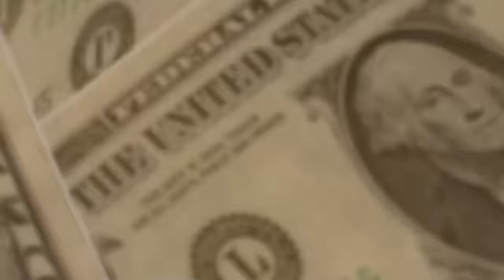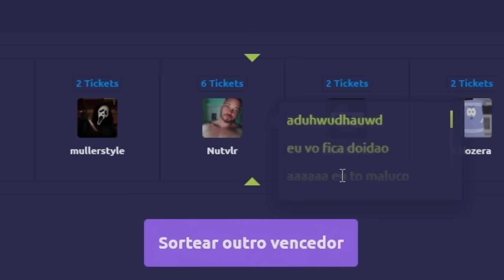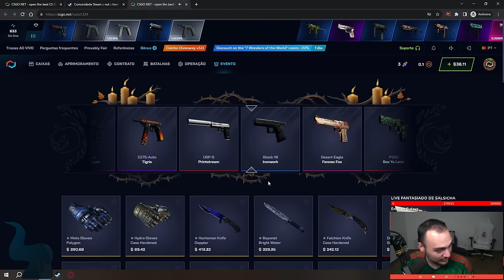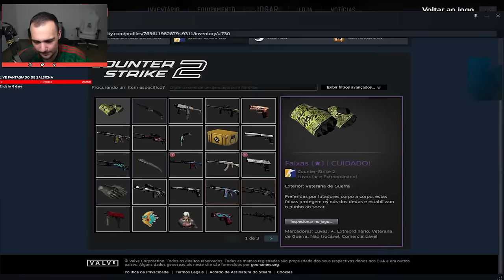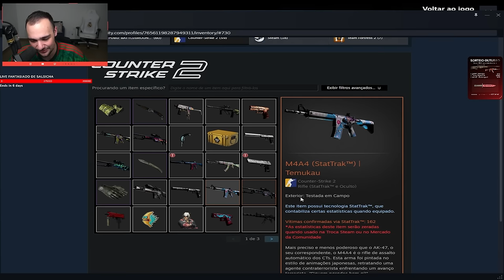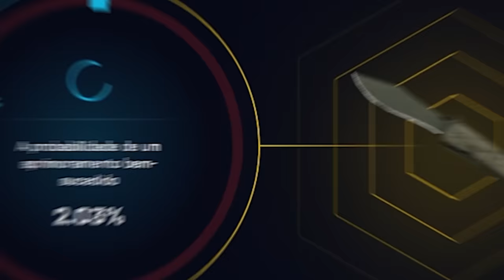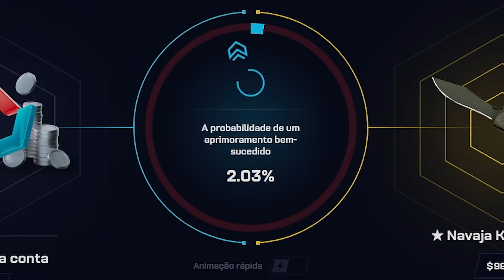2 Dólares... 1 Tiro... 1 FACA BLUE GEM? 🤑 Profit ABSURDO na conta do INSCRITO